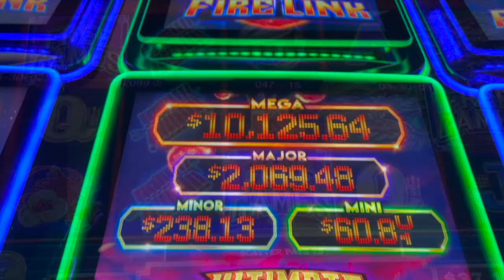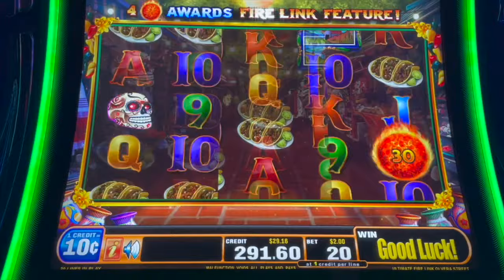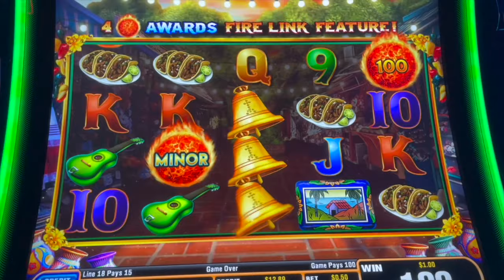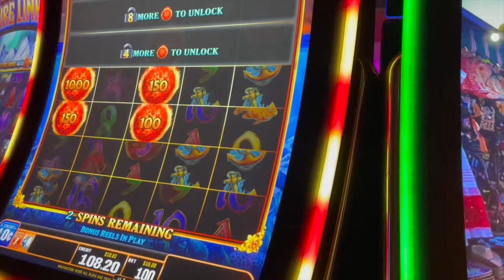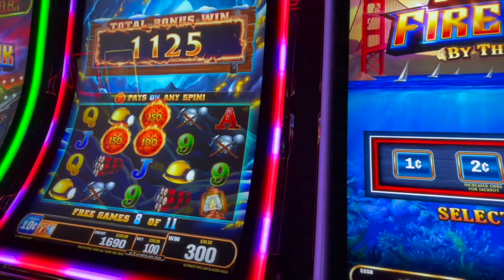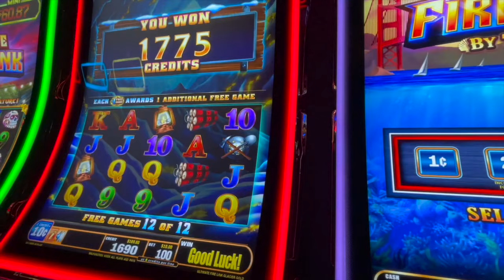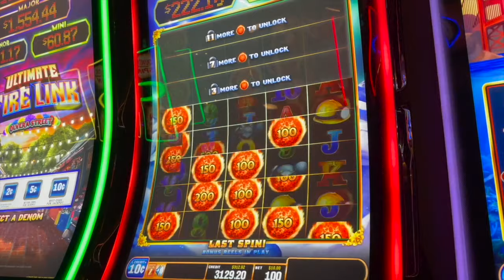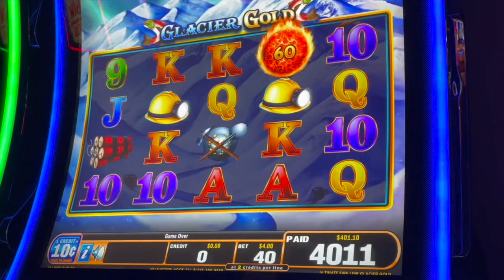$10 BET BONUSES ON ULTIMATE FIRE LINK💰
🔥ULTIMATE FIRE LINK SLOT MACHINE🔥 One of my favorite slots!!! In this video you will need 4 fireballs to land or 3 FREE GAME symbols to trigger the bonus.

If you would like to show support or donate to Trendy Troylyn Slots, see below: